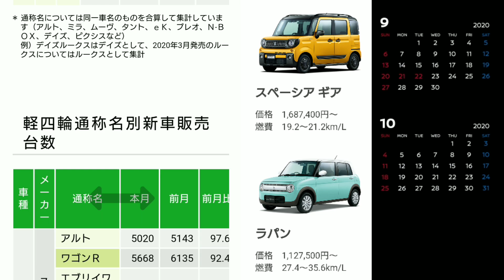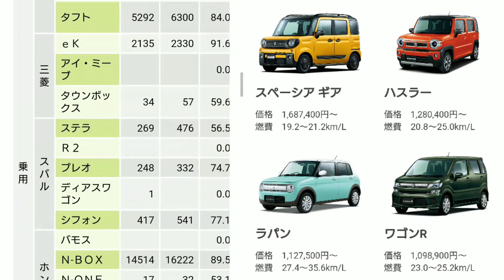【速報】新車売上ランキング発表！8月度・軽自動車編！新型タフトと新型N-BOXは…！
新型ヤリスクロス、新型ハリアー、新型ノート、新型アクア、新型フィット、新型ライズ、新型カローラ、新型N-BOXなどの新型&人気車の試乗や内外装の車両紹介！
フルモデルチェンジやマイナーチェンジや改良情報の紹介、次期型車の予想動画や見積もり動画などを随時アップ中です。